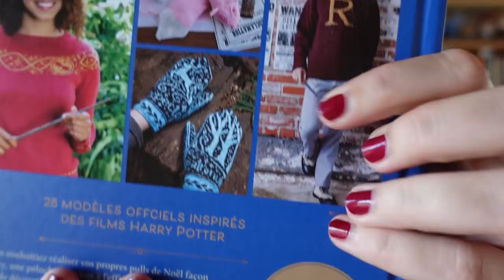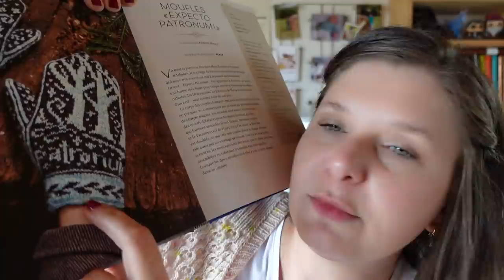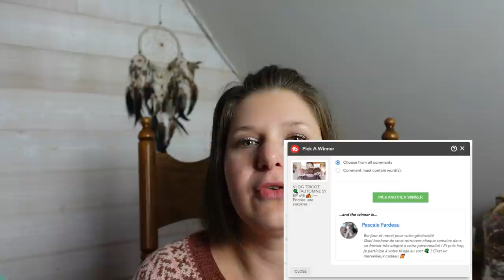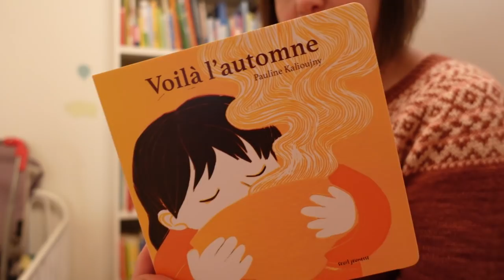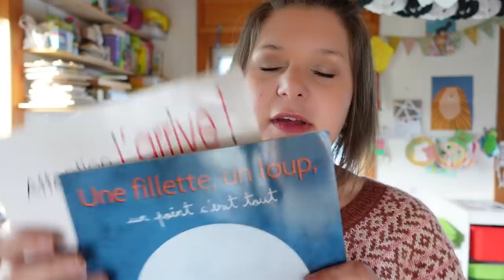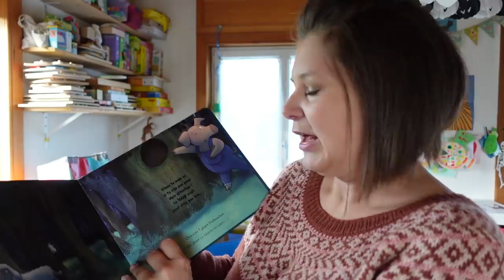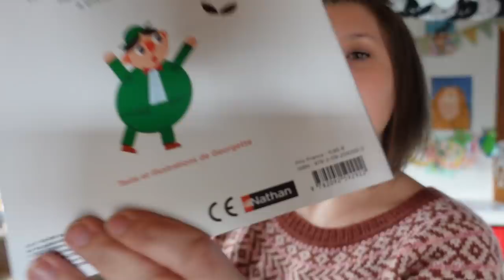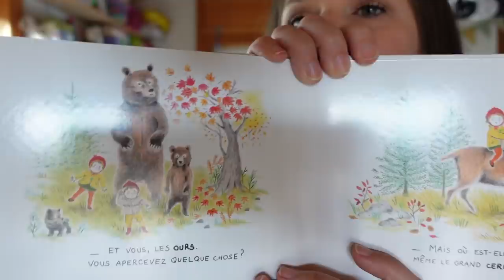VLOG TRICOT 🧶 [AUTOMNE S1 EP n°7 🍂]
On se retrouve cette semaine pour un nouvel épisode de vlog tricot d'automne

ღ CE QUE JE PORTE ღ
✘ Love Note de Tincan Knits

✘ Misurina de Caitlin Hunter & Quiet Star de Joji Locatelli

ღ TRICOTS DU MOMENT ღ

✘ Chaussettes d'Axel
Laine Lion Lazy de Kremke Soul Wool coloris 2

✘ Expecto Patronum Mittens ! de Diana Walla

ღ LIENS UTILES ღ